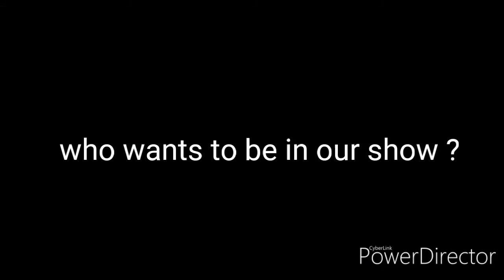the preparations for the show. and who wants to be in our show?